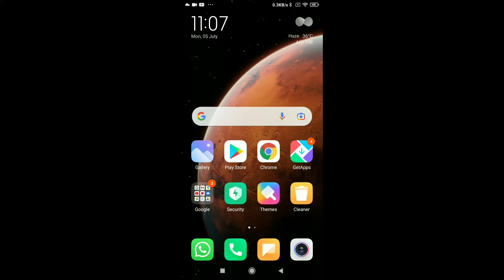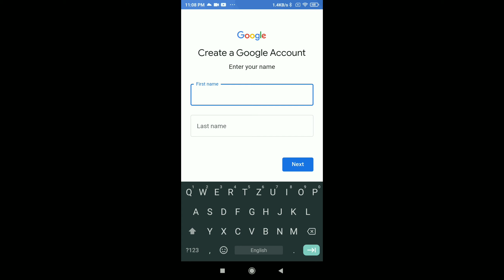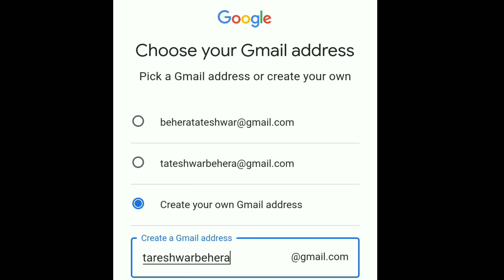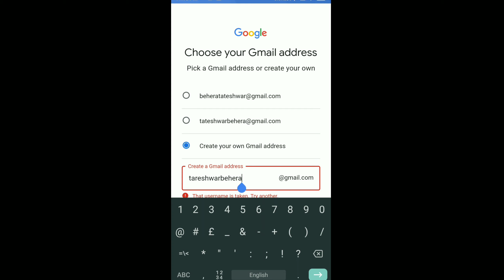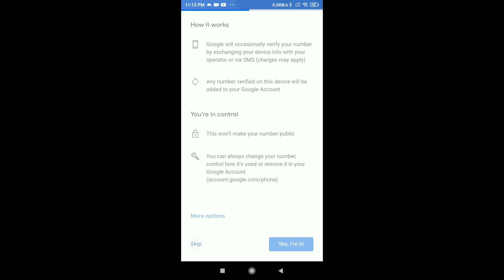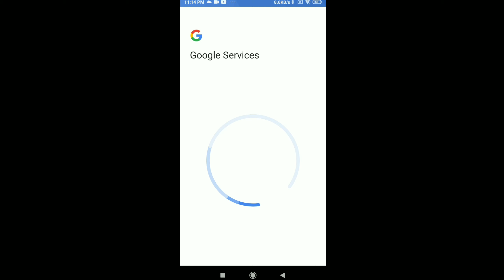how to create new gmail account 2021, how to open new gmail account 2021, how to create new gmail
Hello friends in this video we see
1-How to open a new gmail account
2-How to oen a new gmail account without phone number

Other search terms :

how to new google account open,
how to open a new email account on gmail,
Naya gmail account kaise open karein
Naya gmail acoount log in kaise karein